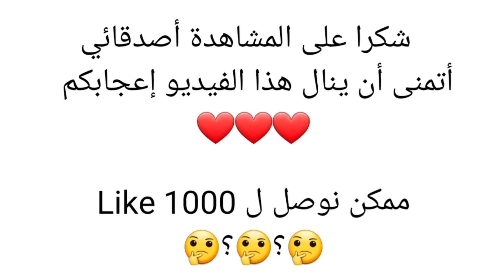إحتراف اللعب بسلاح AWM بالهاتف 🔥🔥 Atirador profissional Free Fire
قناة الشغب 🔥
لازم نكونو يد واحدة 💕🙏
شاركو المقطع في كل مكان😍😍
💙 بدايتا صلوا ع سيدنا محمد آفضل الصلاه والسلام 💙

ـــــــ ــــــــ ــــــــ ــــــــ ــــــــ ــــــــ ــــــــ ــــــــ ــــــــ

وفعل جرس التنبيهات ليصلك كل جديد ❤️

ــــــــ ــــــــ ــــــــ ــــــــ ــــــــ ــــــــ ــــــــ ــــــــ ــــــــ
ودمتم بأمان الله 💙

☠تحديات
☠لقطات جلد
☠رومات
☠تحشيشات
☠بثوث مباشرة
☠شرح احداث اللعبة
☠جلد سكوادات
☠لقطات فزعة
☠شرح مهمات الموسم الجديد